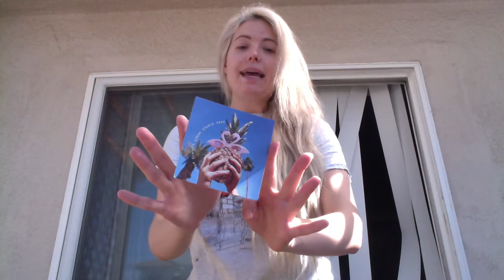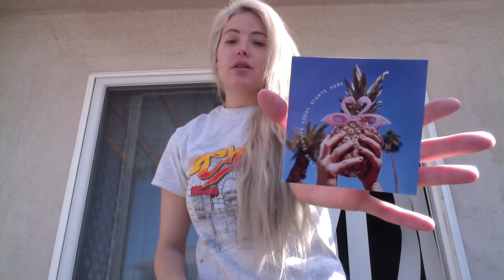IPSY UNBOXING MAY 2017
SOCIAL MEDIA ⤵︎
✖️Beauty Instagram Account - BlondeBeauty.Blog
✖️My Dogs Instagram - Yuki_and_Mochi
✖ musical.ly - KristenKellyTV
✖ periscope - MissKristenKelly
✖ depop - KristenKelly

DISCOUNTS ⤵︎
Fashion Nove ◆ %15 off Code xokristenk

Boxycharm ◆ BEST value subscription service!

Influenster ◆ Get Free Makeup!

Ebates ◆ Get Payed for shopping!

Allure Beauty Box ◆ You need this Box!

Lux Scent box ◆ $5 off your first order!
Code: KristenKelly

Want to adopt a pet? Remember a pet is a life time long responsibility. If your ready they are ready to have a forever home.

Kristen Kelly
91614